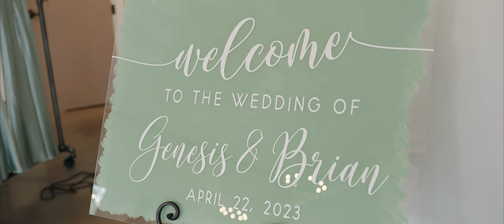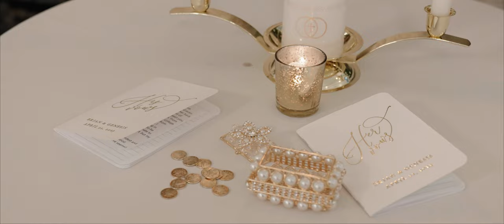Brian + Genesis | Wedding Highlight Film | The Maxwell Raleigh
Genesis + Brian // 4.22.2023 // Raleigh, NC

Venue: The Maxwell
Planner: Premier Party Planners
Catering: Cannon Catering
Rentals: Party Reflections
Florist: Tre Bella Floral
Stylists: Tease & Blush
Photographer: Heather Webster Photography
Videographer: Freehand Films
DJ: Triangle DJ
Photo Booth: Spark Photo Booth
Guest Book: Love Line Memories

Thumbnail Photo by Heather Webster Photography

Sync ID MB01X23R45O6XKL

Contact Freehand Films to help you tell the story of your "best day ever."